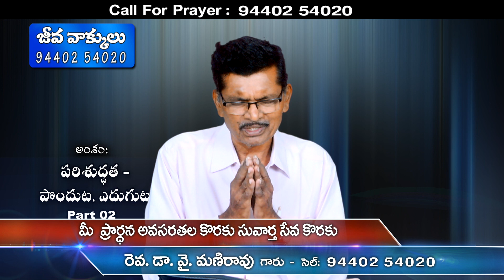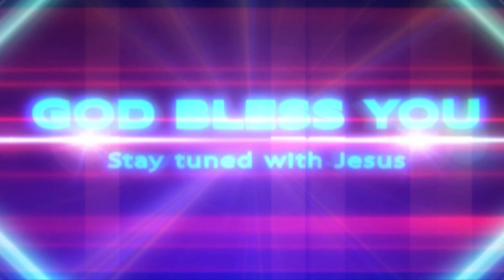Rev. Dr. Y. Mani Rao Garu // 13 05 24